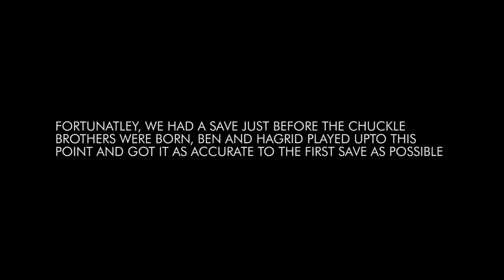Level Down Drinks: X-Com Enemy Within (Part 5)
In this episode everything goes to hell. Hold on tight to your poop shoots as this is gonna get messy.

New outro song done by our mate Mizeree. Check his shit out because he's awesome as fok.